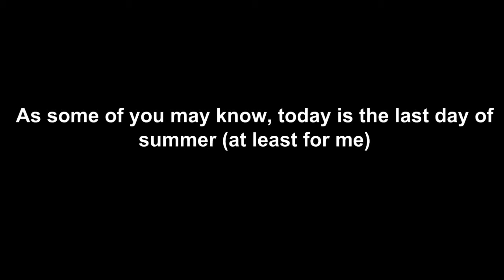Overwatch Summer Lootbox - Ending summer with OW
Anyways here I am, ending my summer with a video. Its sad to see it go and I'm sorry that this mouth was dry regarding videos but I just spent this mouth recording instead of editing, I figured I would capture a lot and edit and upload on September. I have to say I'm kind of scared of school starting, only because I'm taking harder classes this year and idk. But at the same time I know I will adapt sooner or later, the thing that also sucks the most is that summer was really short compared to the other years. And we're starting on Monday, which really sucks. At least theirs no school next Monday, that's something to look forward to. As well as Pokemon coming out in Nov. Also new destiny stuff coming out, I don't know if I'm going to get it cause I only have a 360 and my Xbox live ran out, but I'm still happy about it. Anyways I'm going to send my last hours playing overwatch, fire emblem, and watching youtube. Also don't worry about my upload scheduled, which I don't have one, but what I mean is that I'll have videos up and popping out like normal, so don't worry about that, and see you guys later ;)